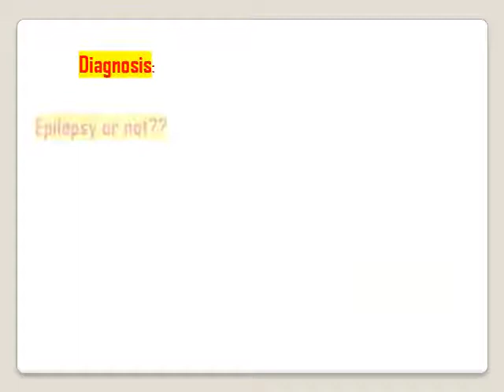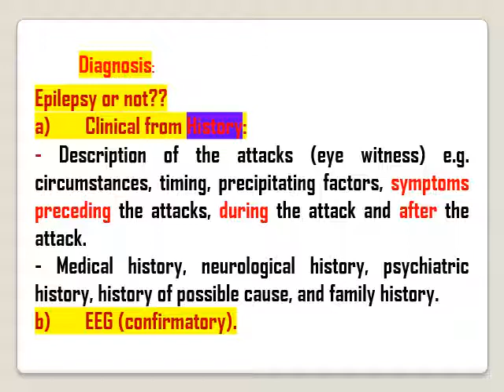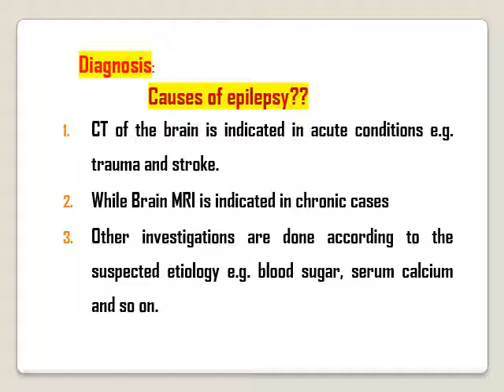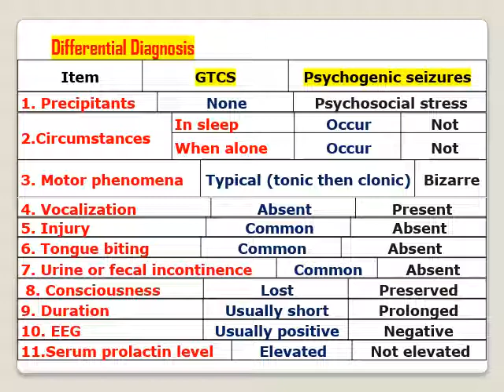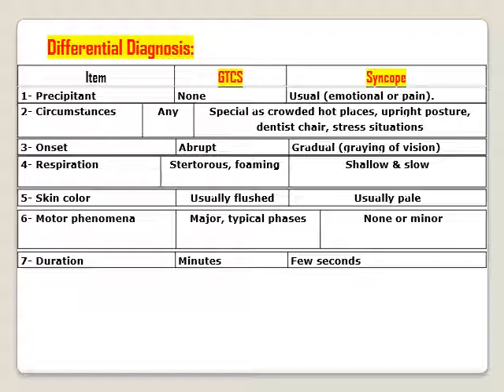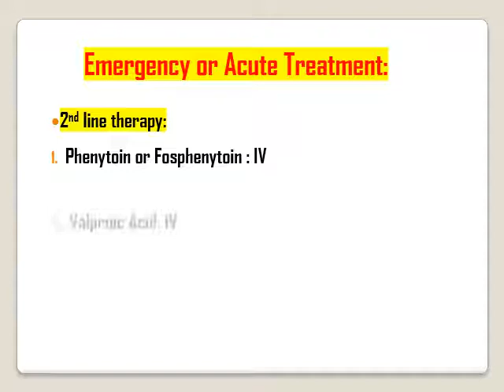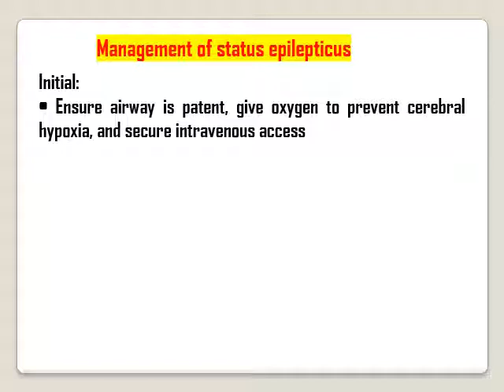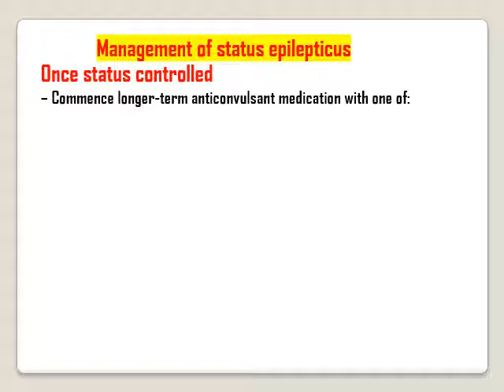Clinical(6)Emergency Management of Epileptic Patient